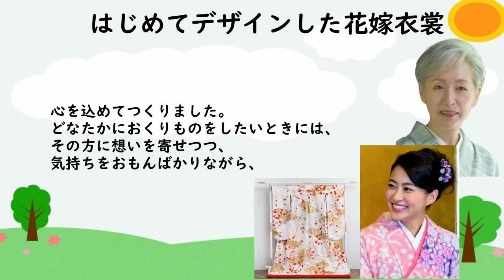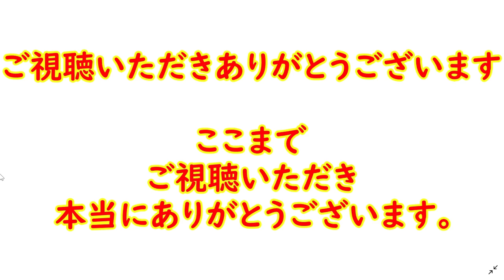【海老蔵】母・希実子さんが初めてデザインした花嫁衣裳は麻央さんの打掛。心を込めてつくりました。贈る相手に想いを寄せつつ、気持ちをおもんばかりながら、すべての工程を丁寧に進めることが大切ですね。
歌舞伎俳優の市川海老蔵さんの
母・堀越希実子さんが
2018年4月2日に團十郎の妻、
海老蔵の母として。

歌舞伎役者に寄り添い続ける人生
についてインタビューに答えた。
希実子さんはインタビューで
小林麻央さんの結婚式での花嫁衣裳を

デザインしたことについて話した。
「実は、私が初めてデザインした花嫁衣装は、
麻央さんの打掛だったんです。
打掛はその人だけのものですから、

麻央さんのことをよく見つめて、
彼女にはピンクが似合うんじゃないかなと
思いながら、配色を考えたり
刺繍の模様を考えたりしました。

白無垢も、中に着たものも、
ひとつひとつ全部。
とても時間がかかりましたけれど、
美しい花嫁姿を頭の中に描きながら

心を込めてつくりました。
どなたかにおくりものをしたいときには、
その方に想いを寄せつつ、
気持ちをおもんばかりながら、

すべての工程を丁寧に
進めることが大切ですね。
本当は、こういうことを、
麻央さんに伝えられたら、

いちばんいいですよね。
でも、もうそれはできなく
なってしまったので…。」
と希実子さんは心の内を語った。

３人の活動を心温かい気持ちで応援し、